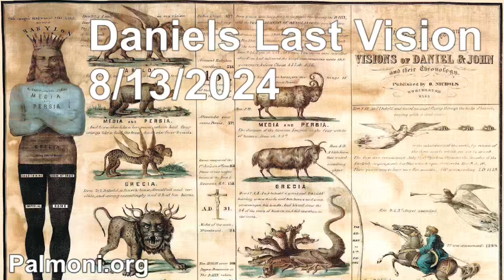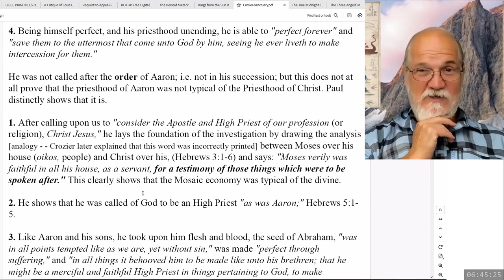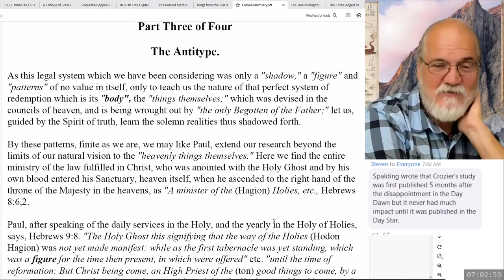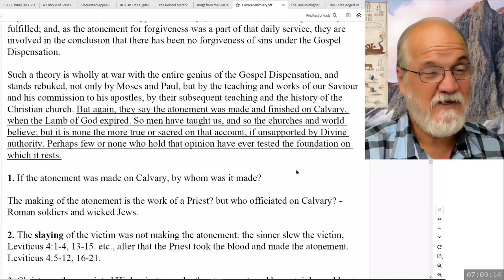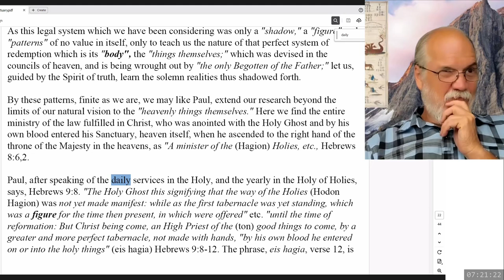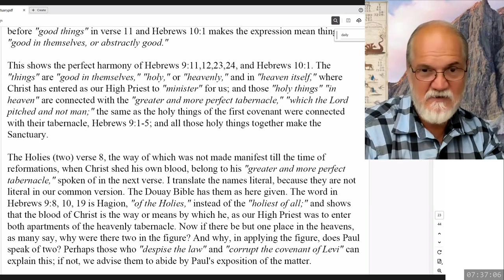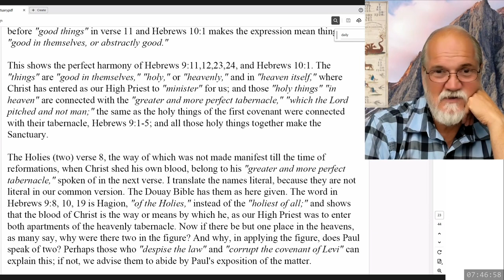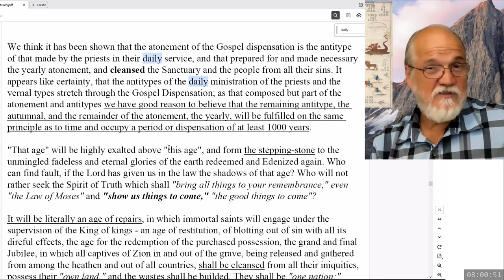2024 08 13 267. Daniel's Last Vision - Theodore Turner